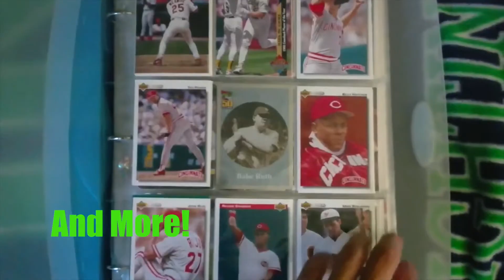Elimination Chamber 2015 Thoughts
Ryan of Cincy Fan Zone shares his thoughts on Elimination Chamber 2015.

Check out the Cincy Fan Zone website at cincyfanzone.blogspot.com!